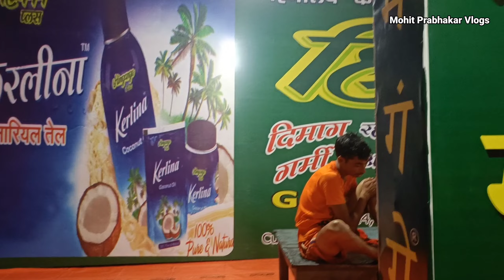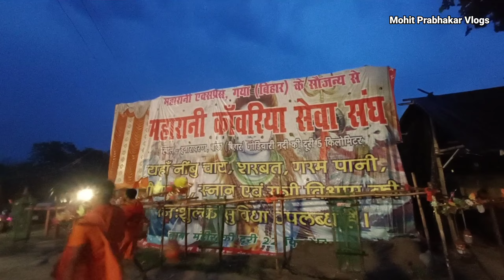Sultanganj To Deoghar Vlog || Kawad Yatra 2023 || Baba Baidyanath Dham Live 2023 || Mohit Prabhakar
mohitprabhakarvlogs

Thanks For Being here, See You In Next Video 📸

Hello Friends,

This Is Mohit Prabhakar ,I am a Content Creator & Vlogger From Bihar India. I upload  high quality Videos in hindi...

I love To Explore Places all Over The World 🌍

Keep Supporting !